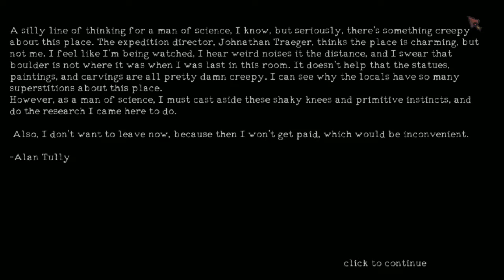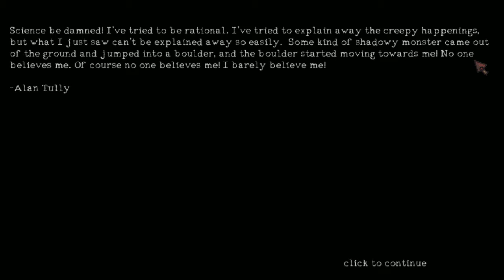The Dweller Part 2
The Dweller is a puzzle game where you play as the MONSTER! It's time to get rid of all those pesky archaeologists snooping around in your lair. SCARE them, CRUSH them, DEVOUR them! ELIMINATE THE INTRUDERS!

Thanks to my cousin for the music at the end. D. Abbott